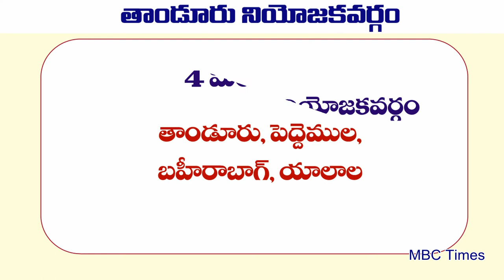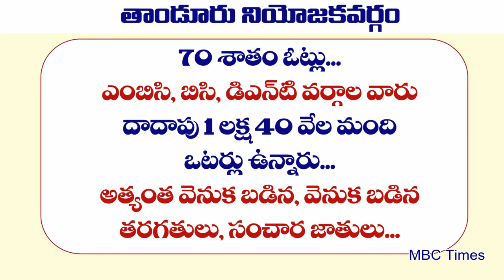తాండూరు నియోజకవర్గం MLA ముదిరాజ్ కులస్థులదే | Tandur Constituency MLAs from 1952 to 2014 | MBC Times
తాండూరు నియోజకవర్గం MLA ముదిరాజ్ కులస్థులదే | Tandur Constituency MLAs from 1952 to 2014 | MBC Times. rangareddy district, tandur constituency. telangana elections 2018, bc mudiraj population in tandur constituency. 2018 mla elections